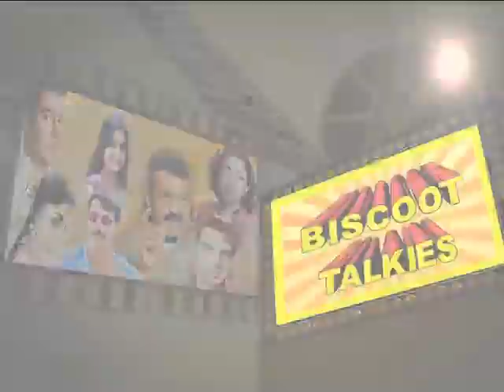Muthuchippikal | Full Length Malayalam Movie | Madhu, Srividya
Watch Full Length Malayalam Movie Muthuchippikal released in year 1980. Directed by Hariharan, produced by C Das, music by KJ Joy and starring Madhu, Srividya, Hari, Sankaradi, TR Omana, Praveena, C Das, Sathar, MG Soman, Mala Aravindan, Nellikkode Bhaskaran, Oduvil Unnikrishnan, PK Abraham, Paravoor Bharathan, Bhavani.